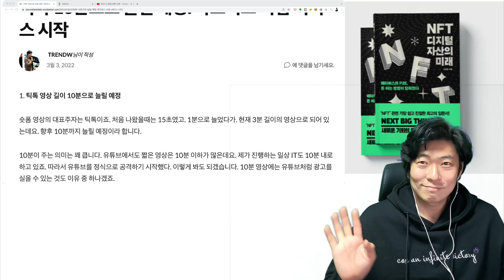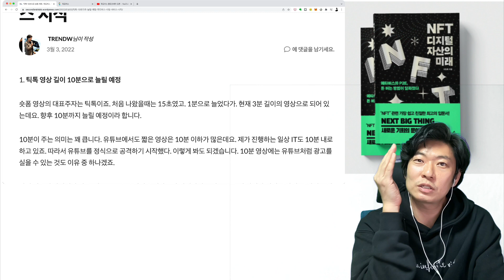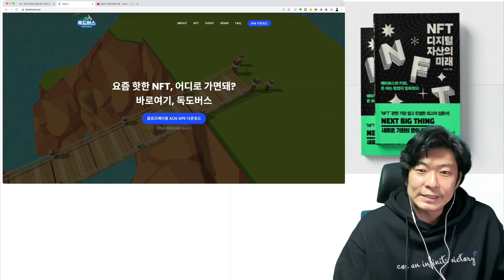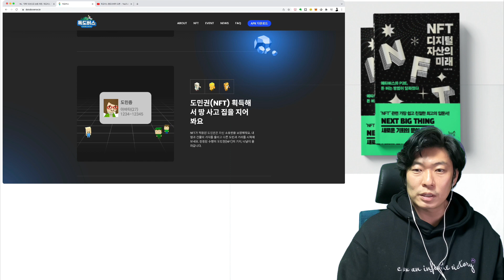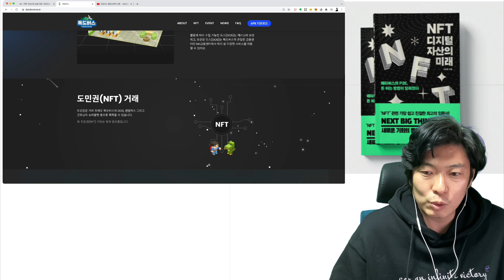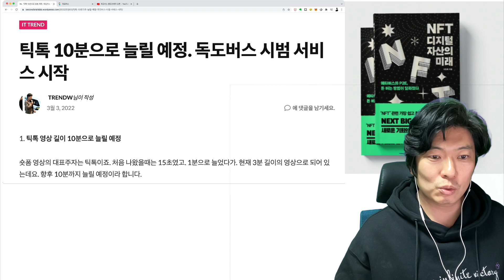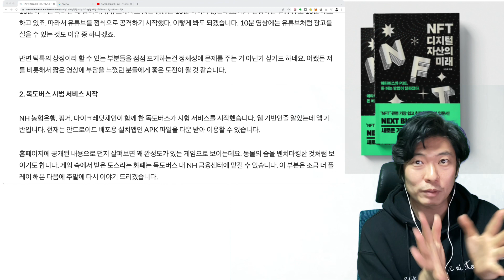틱톡 10분으로 길이 늘려, 독도버스 클로즈 베타